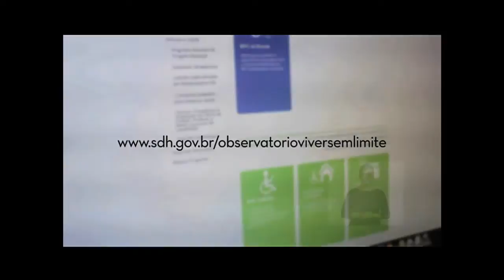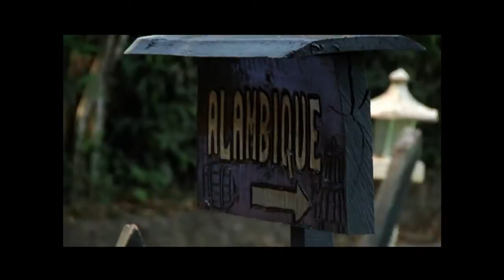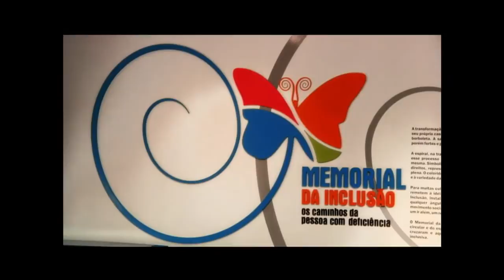Programa discute avanços e desafios das políticas públicas para pessoas com deficiência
Para ampliar o acesso das pessoas com deficiência aos serviços e equipamentos que garantam mais qualidade de vida, o governo federal investe, desde 2011, R$ 7,6 bilhões no Plano Viver sem Limite. As ações são desenvolvidas por 15 ministérios, com contribuições da sociedade civil, em áreas como educação, saúde, moradia e acessibilidade. Nesta edição, o Cenas do Brasil faz um balanço da iniciativa, além de debater sobre o programa Turismo Acessível e os avanços e desafios das políticas voltadas para a pessoa com deficiência. Participam do debate, o Secretário Nacional de Promoção dos Direitos da Pessoa com Deficiência, Antônio José Ferreira, e o coordenador do Fórum de Apoio Permanente às Entidades das Pessoa com Deficiência do Distrito Federal, Luís Maurício Alves.